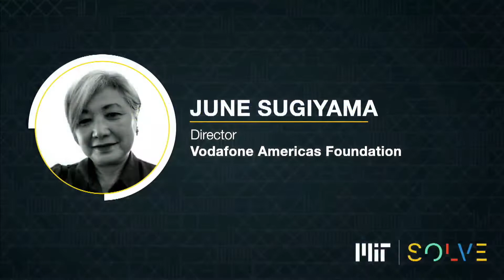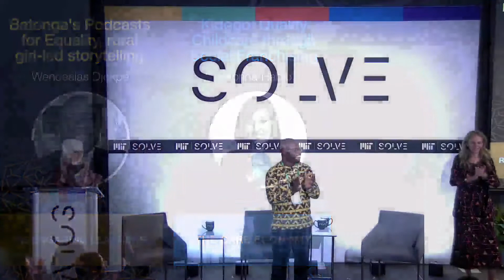The Innovation for Women Prize Announcement at Solve Challenge Finals 2022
The Innovation for Women Prize is open to solutions that use innovative technology to empower and enrich the lives of women and girls. This prize is funded by Vodafone Americas Foundation and it will be awarded to women-led, tech-powered solutions that aim to elevate women's voices and support positive and sustainable change in communities around the world. Up to $75,000 will be awarded across up to three Solver teams from the 2022 Global Challenges.